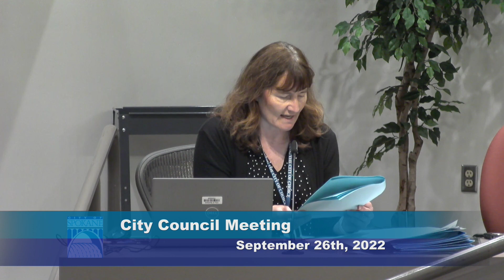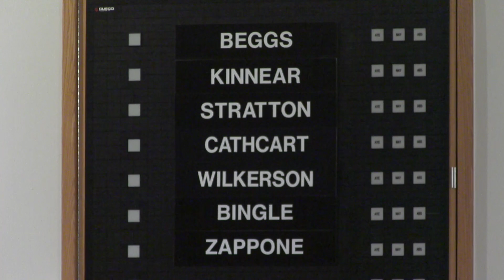September 26th, 2022 City Council Meeting